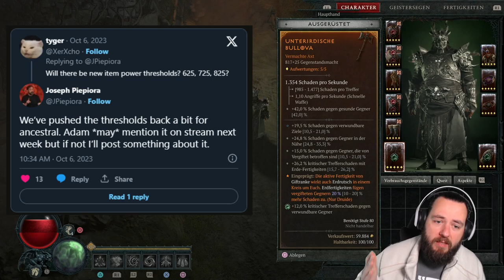ÄNDERUNG zur GEGENSTANDSMACHT DIABLO IV